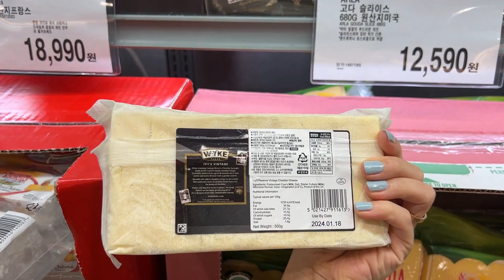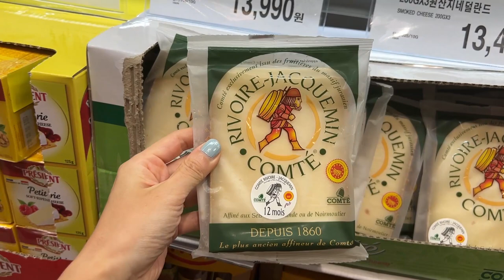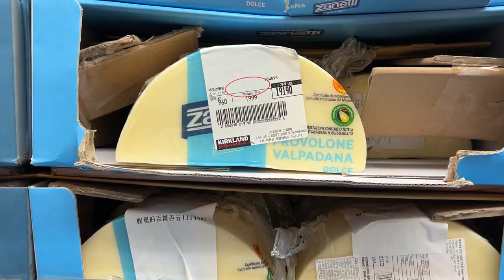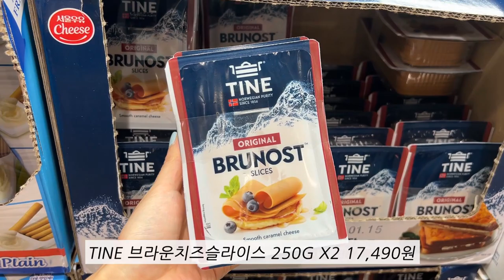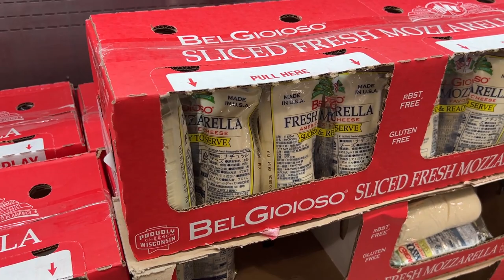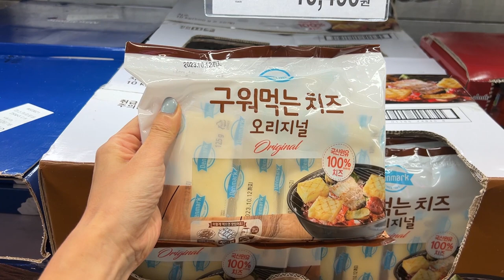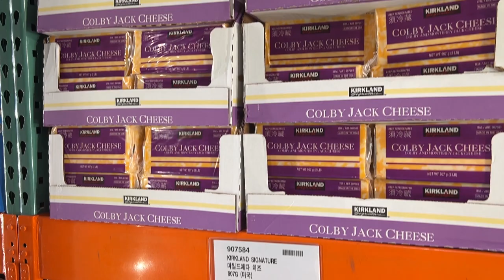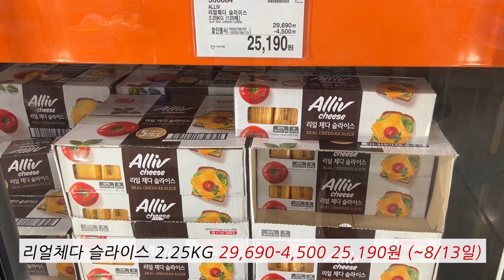코스트코 치즈 55종, 세일, 신상치즈, 치즈사러 가기전 보고가세요~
치즈 구매하러 오랫만에 코스트코 일산점에 갔어요
오랫만에 간 치즈코너에 못보던 치즈가 많이 업뎃되었더라구요
신상치즈, 세일치즈 정보는 지점마다 다를 수 있어요
고다치즈, 까망베르치즈, 구워먹는치즈등 너무 다양해요!
코스트코 치즈 사러갈 계획 있으시다면 미리 보고 가시는것도 좋을것 같아요 :)